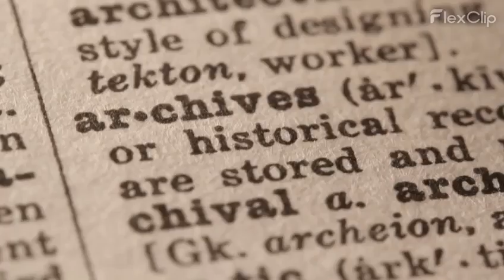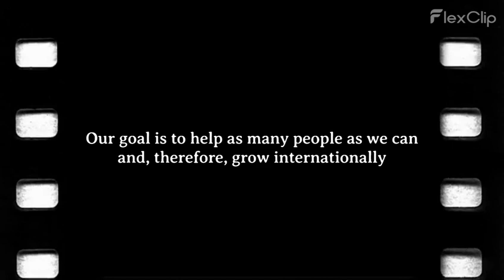Oeuvres sociales - Yahdon